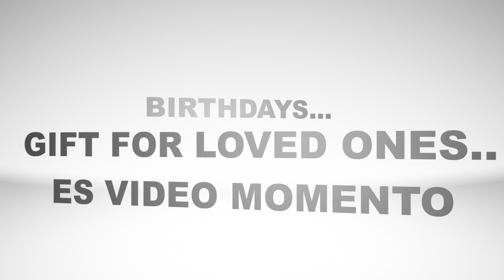ES Video Momento promo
Days after my beloved dad's death,this page is born due to the fact i didnt capture much memories with him,therefore this passion found the strength to reveal those moments capture for your beatiful memories as momento